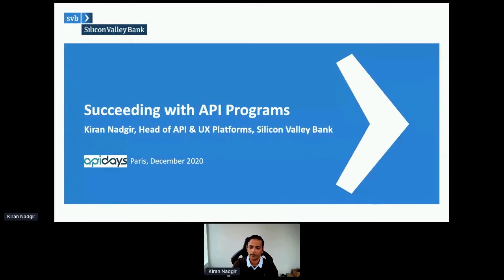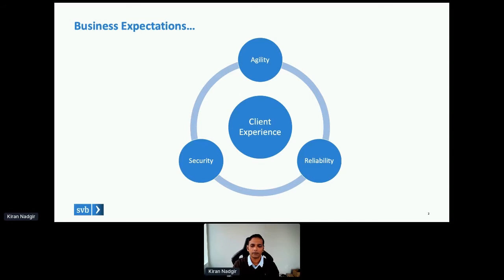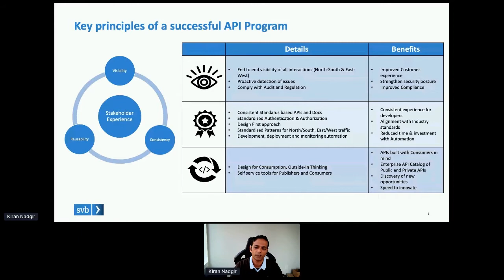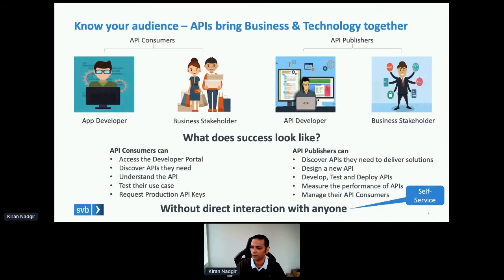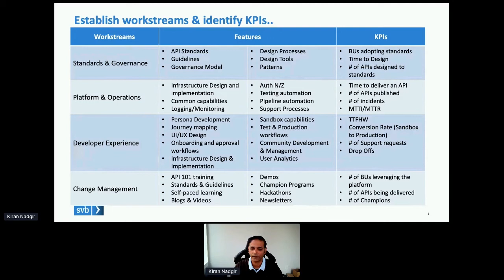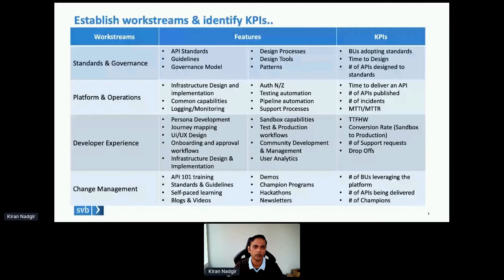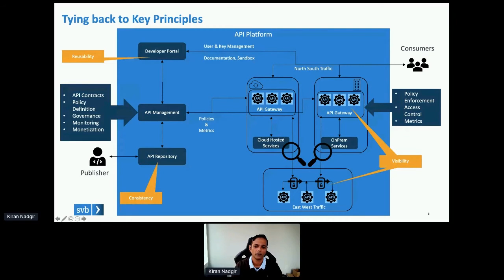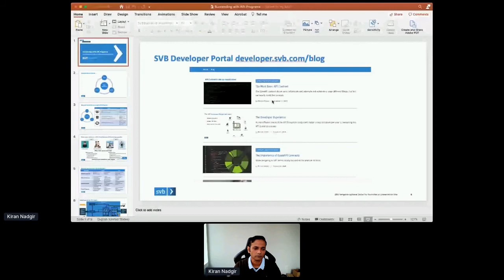Apidays LIVE Paris 2020 - API platform strategy and operating models By Kiran Nadgir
API platform strategy and operating models
Kiran Nadgir, Head of APIs and UX Platforms at Silicon Valley Bank